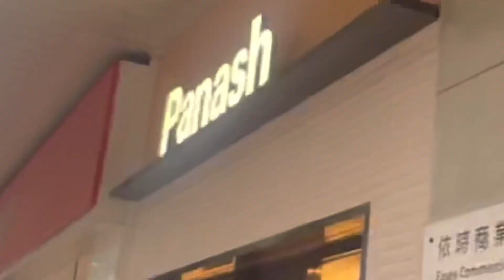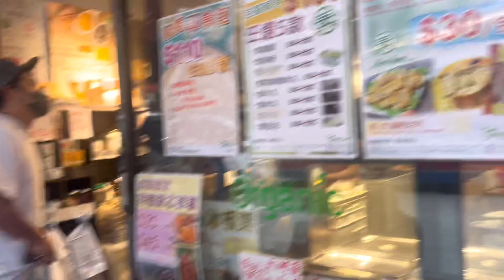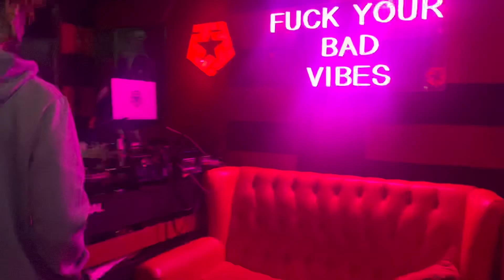HONG KONG 2023 | SOLAR BOY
CREDITS:
NEFFEX